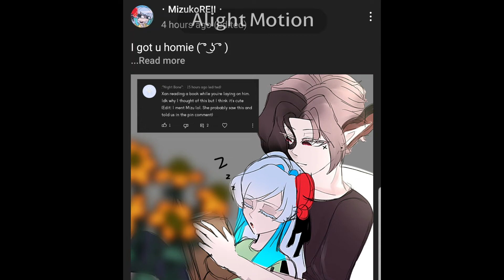I WASN'T ACTUALLY EXPECTING HER TO ACTUALLY MAKE MY IDEA COME TRUE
@mizukoreii  noticed me 😳
AHHHHH I CANT BELIEVE SHE ACTUALLY MADE MY IDEA COME TRUE LIKE I WAS EXPECTING HER TO IGNORE IT BUT SHE MADE IT ANYWAYS. Why am I making this like it's a big deal or something? Well. dont you ever like freak out whenever someone famous noticed you? This is my first time so bare with it lol

☆Programs used☆
• Alight Motion
• Kinemaster (to record audio)